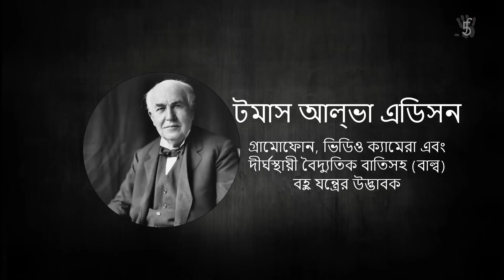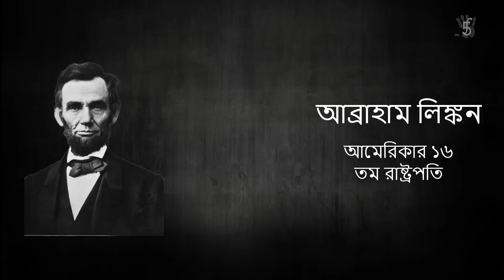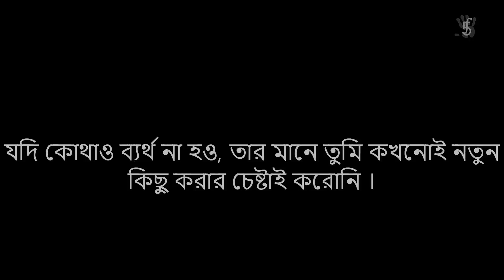১১ বিশ্বসেরা ব্যক্তির চরম কিছু ব্যর্থতা | Failure Story Of Successful People l Bangla Motivation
🚀 Failure Story of Successful People | How Famous Failures Overcome Adversity 💪

Welcome to Pi Fingers Motivation! Today, we are diving into an incredibly powerful and inspiring topic – the failure story of successful people. 💥
Many of us look at successful individuals and think their journey was smooth and easy. But the truth is, behind every success story is a trail of failures, setbacks, and moments of doubt. In today’s video, we’re going to explore the failure story of successful people who turned their greatest struggles into their most powerful moments of triumph. 🌟
In this success motivational video, you’ll hear about the most famous failures who faced rejection after rejection, yet never gave up. From Thomas Edison, who failed thousands of times before inventing the lightbulb, to Oprah Winfrey, who faced rejection early in her career, these failure stories prove that persistence and resilience are the keys to achieving greatness. 🔑
It’s time to unlock your full potential and embrace the mindset that no failure is permanent. Whether you’re striving for personal growth, career success, or simply need some motivation for success, these failure stories will inspire you to keep moving forward. 🌱
🔥 In this video, you will learn:
The failure story of successful people and how they overcame the odds
How failure motivation can fuel your drive for success
The importance of embracing failures and never giving up
Motivational speeches that inspire perseverance and determination
Why failure stories are essential to understanding the true path to success

সফল মানুষের ব্যর্থতার গল্প | কখনো হাল ছাড়বেন না | সাফল্যের প্রেরণা | সেরা অনুপ্রেরণামূলক ভিডিও
🌟 সফল মানুষের ব্যর্থতার গল্প শুনতে চাইলে আপনি সঠিক জায়গায় এসেছেন! 🌟
এই ভিডিওটি আপনাকে দেখাবে কীভাবে সফল মানুষের ব্যর্থতার গল্প তাদের জীবনের সবচেয়ে বড় শিক্ষায় পরিণত হয়েছে। অনেকেই মনে করেন সফলতা আসতে আসে শুধু সহজভাবে, কিন্তু জানেন কি? অনেক সফল মানুষের পিছনে রয়েছে ব্যর্থতার গল্প! এই ভিডিওটি আপনাকে তাদের সংগ্রাম, দৃঢ়তা, এবং কখনো হাল না ছাড়ার প্রেরণা নিয়ে আসবে। 🌱
এই সফল মানুষের ব্যর্থতার গল্প দেখলে আপনি বুঝবেন, সত্যিকারের সাফল্যের প্রেরণা কোথা থেকে আসে! আজ আমরা নিয়ে এসেছি এমন কিছু দারুণ অনুপ্রেরণামূলক ভিডিও, যেখানে সফল মানুষের ব্যর্থতার গল্প আপনাকে না শুধু সাহস দেবে, বরং ব্যর্থতার প্রেরণা নিয়ে নতুন করে স্বপ্ন দেখানোর সুযোগও দেবে।
আপনার কাছে সফল মানুষের ব্যর্থতার গল্প শুনে কি মনে হয়? কেমন ছিল সেই পথে হাঁটা, কখনো কি মনে হয়েছে হাল ছাড়লেই হয়? চলুন জানাই আমাদের গল্প। আমরা আছি আপনার পাশে, সাফল্যের পথে। ✨
অতিথি বক্তারা আমাদের জানাচ্ছেন কীভাবে তারা সফল হতে গিয়ে অসংখ্য বার ব্যর্থতা ভোগ করেছেন। সফল মানুষের ব্যর্থতার গল্প আমাদের শেখায় কখনো হাল ছাড়বেন না। জীবনে ব্যর্থতাকে শুধু একটি বিখ্যাত ব্যর্থতা হিসেবে দেখবেন না, বরং সেটাকে আপনার সফলতার অন্যতম পাথেয় বানান। 💥
🔥 কখনো হাল ছাড়বেন না, মনে রাখবেন, আপনার জীবনের সবচেয়ে বড় সাফল্যের প্রেরণা হতে পারে আপনার আজকের ব্যর্থতা! 🔥
ভিডিও টিউন করুন:
✅ সফল মানুষের ব্যর্থতার গল্প
✅ সফল মানুষের ব্যর্থতার গল্প যা আপনাকে উজ্জীবিত করবে!
✅ সেরা অনুপ্রেরণামূলক ভিডিও সাফল্যের পথে এগিয়ে যাওয়ার প্রেরণা
✅ জীবনের কঠিন মুহূর্তগুলোকে কাজে লাগিয়ে সাফল্যের গল্প তৈরি করুন।

01. মেসি সম্পর্কে যে কথাগুলো ভক্তরা জানে না
02. বিশ্বসেরাদের সফলতার একমাত্র রহস্য
03. শূন্য থেকে বিশ্বের সেরা ধনী যারা
04. বিশ্বসেরাদের জীবন বদলে দেওয়া কিছু কথা
05. স্বপ্ন পূরণে এই ৮টি গল্প আপনাকে সাহস যোগাবে

আশা করি আপনাদের এই ভিডিও ভালো লাগবে। ধন্যবাদ! 🙏✨

Let's watch the Video on "Failure Story Of Successful People l Bangla Motivation".